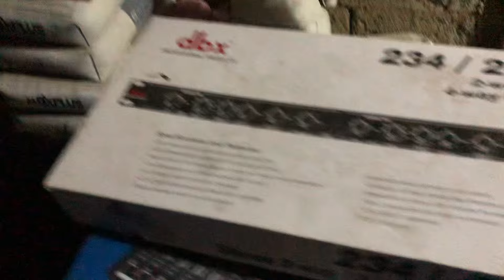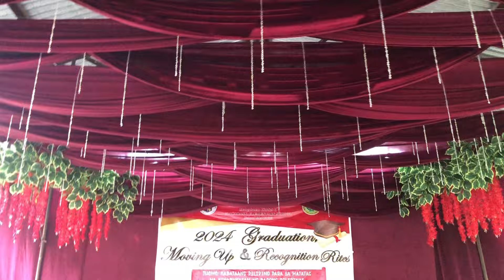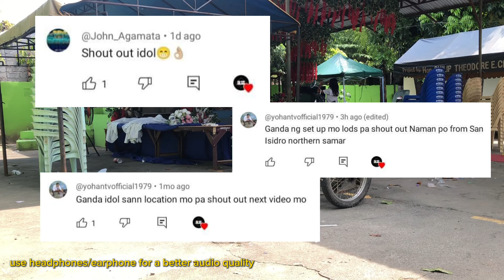GRADUATION SETUP DAY 2 | NAGKA PROBLEMA PA! | GLSS